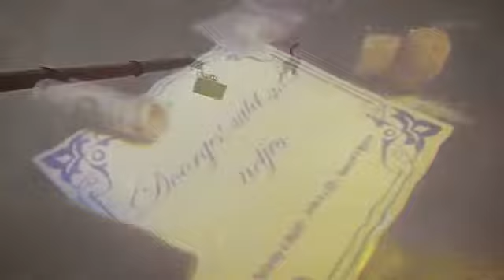Psyko Punkz ft Murda Trippy Hippie Official Videoclip